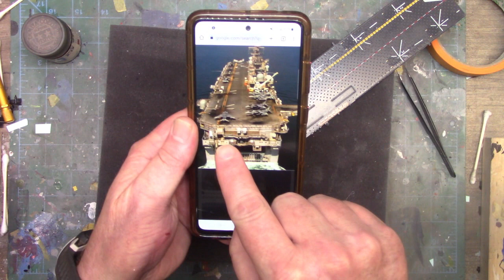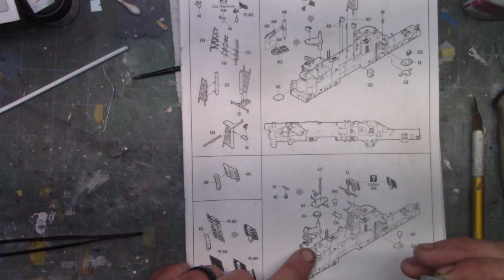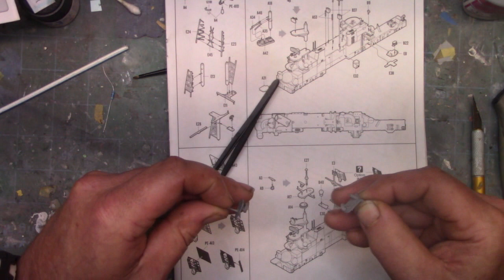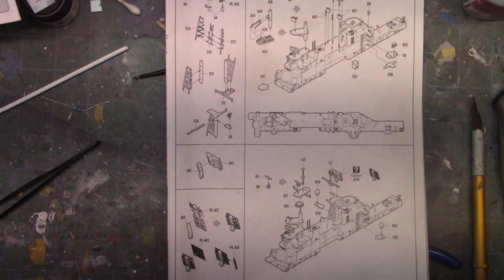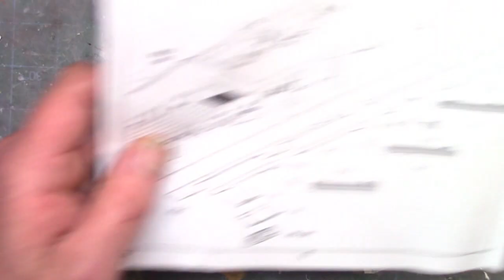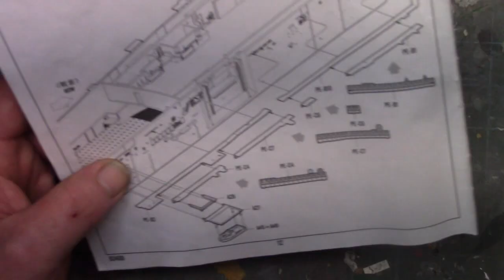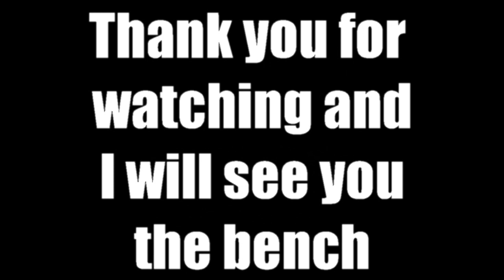hobbyboss 1 700 uss iwo jima ep 4 movie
I know its been a bit since my last video. I am doing ok and in the intro I share. Within this episode start getting more together. I do something with the flight deck so we can still see the hanger and well deck. Photo etch, extremally small decals. painting of course.  Please enjoy the video and I will see you the bench